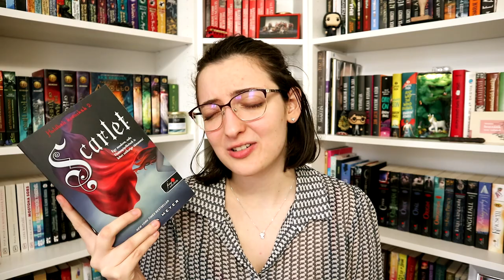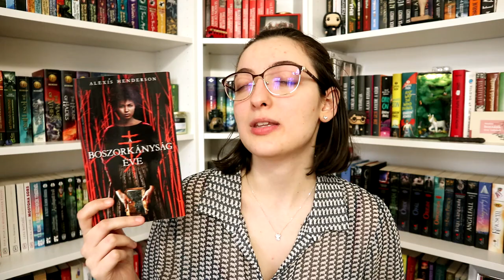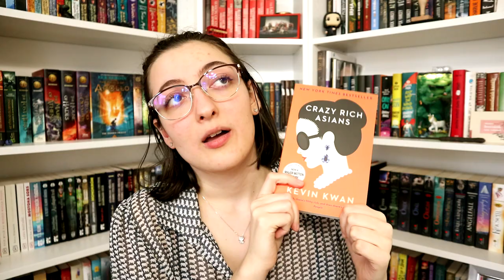Ezt olvastam februárban | 2022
Említett könyvek:
Kevin Kwan: Kőgazdag ​ázsiaiak (Kőgazdag ázsiaiak 1.)
Marissa Meyer: Scarlet (Holdbéli krónikák 2.)

0:00 Bevezetés
1:01 Evelyn hét férje
3:48 The Love Hypothesis
5:09 Három dolgot mondj
8:07 Úgy, ahogy vagy
9:02 Scarlet (Holdbéli krónikák 2.)
10:04 A boszorkányság éve
12:09 Kőgazdag ázsiaiak
12:56 Befejezés